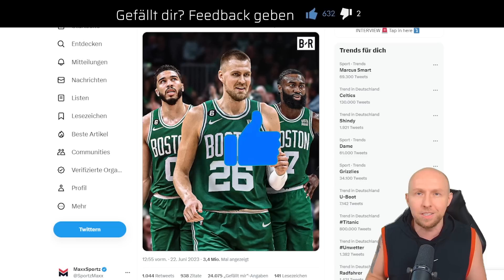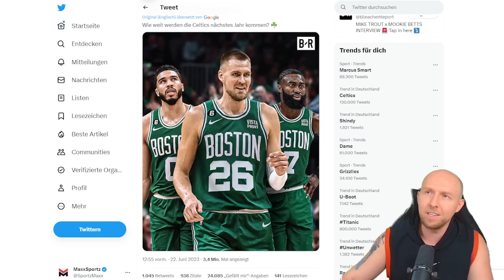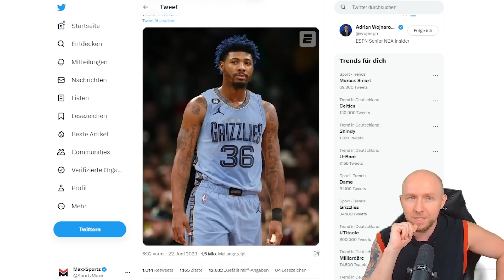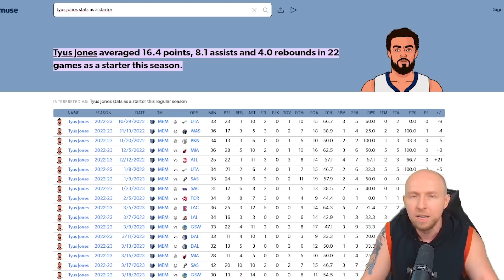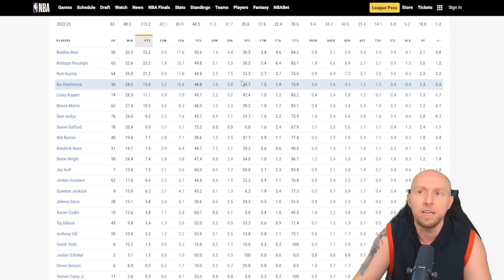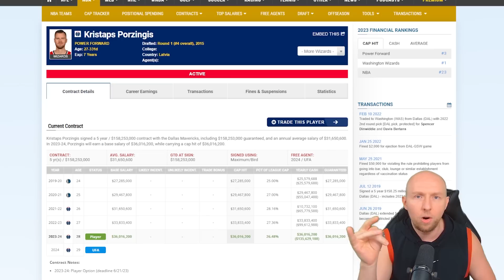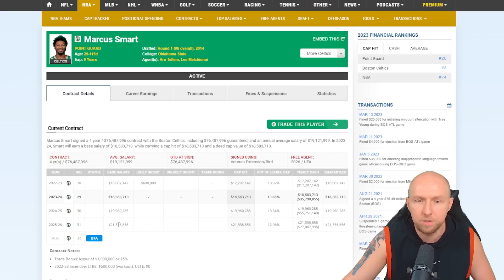Der nächste HAMMER! PORZINGIS zu den Celtics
Die Celtics traden Marcus Smart zu den Grizzlies, dafür bekommen sie Porzingis von den Wizards und die bekommen dafür Tyus Jones + weitere Assets. Voller Trade im Video.